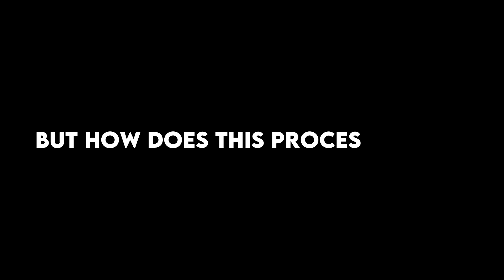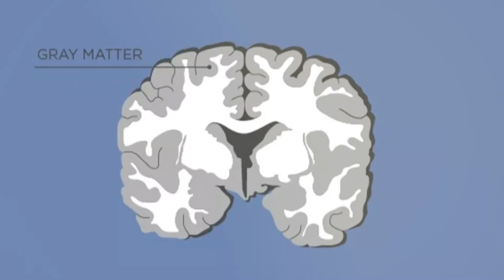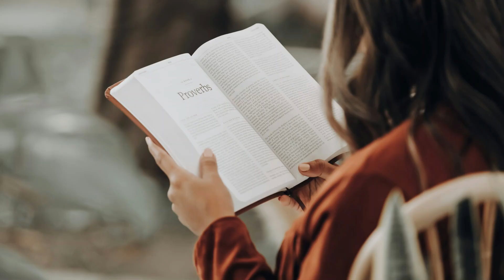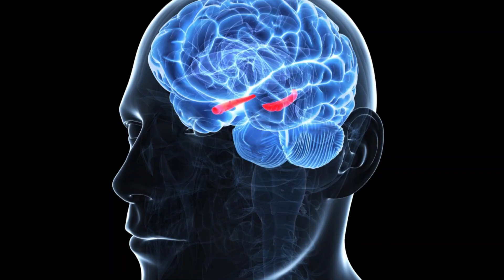What Happens to Your Brain When You Learn Something New?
Discover the fascinating process of learning and how it affects your brain. In this video, we'll delve into the neurological changes that occur when you acquire new knowledge or skills.

From the formation of new neural connections to the release of neurotransmitters, we'll explore the intricate mechanisms that enable learning and memory.

Whether you're a student, a professional, or simply someone looking to improve your cognitive abilities, this video will provide you with a deeper understanding of the complex processes that happen in your brain when you learn something new.

Get ready to unlock the secrets of your brain and uncover the amazing potential that lies within.

Your brain is a powerhouse of learning, constantly rewiring itself as you absorb new information. This process, known as neuroplasticity, allows you to form new connections and enhance cognitive abilities. But what happens at the neurological level when you challenge yourself with something unfamiliar?

From memory formation to increased synaptic activity, the brain undergoes remarkable changes as you learn. In this video, we uncover the fascinating science behind What Happens to Your Brain When You Learn Something New, helping you understand how to improve your knowledge retention and mental agility.